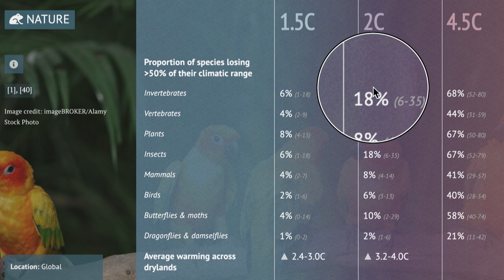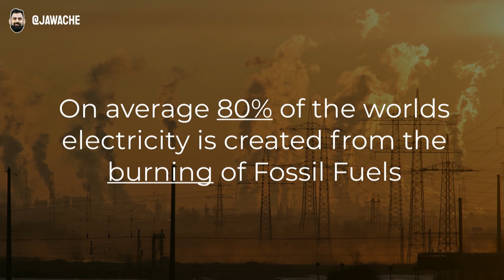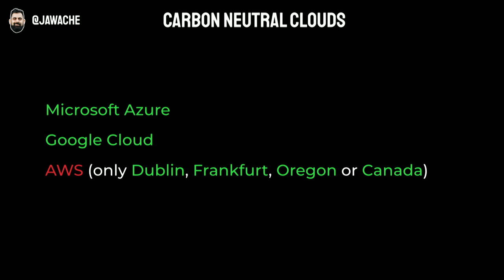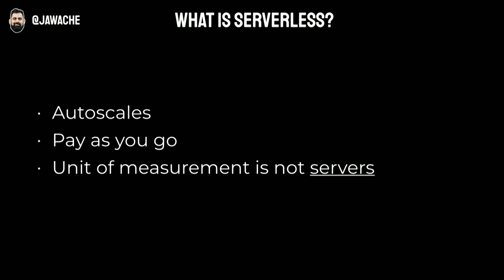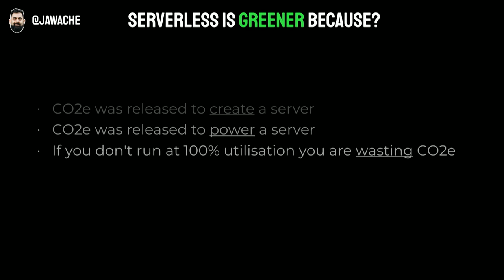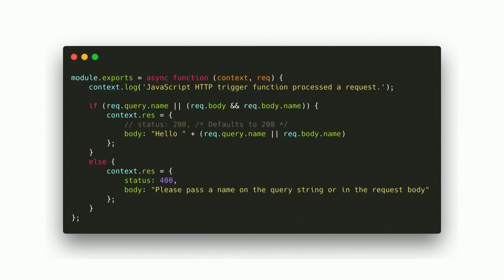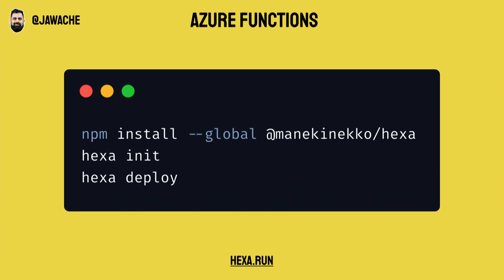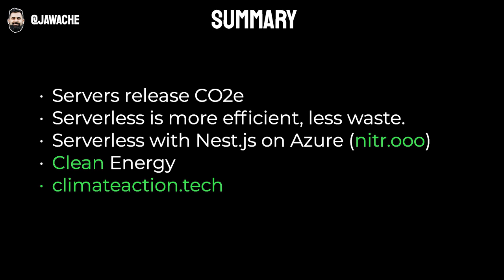dotJS 2019 - Asim Hussain - JavaScript Saves the World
on December 5-6, 2019 in Paris.

Data centers produce about 3% of the world's greenhouse gases and this is set to treble in the next 10 years. When building apps, we focus on minimizing costs, time to market, bugs, bundle size, application speed, SEO, but we spend almost no effort trying to minimize the damage our applications are making to the environment.
Asim discusses how to build a green sustainable web application with NestJS and Serverless.